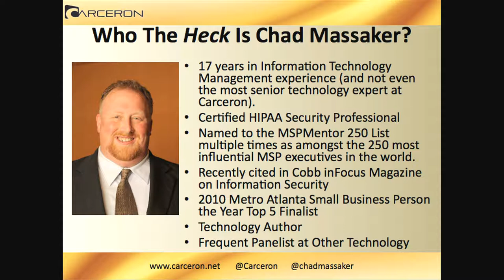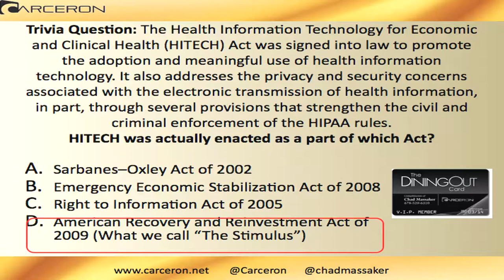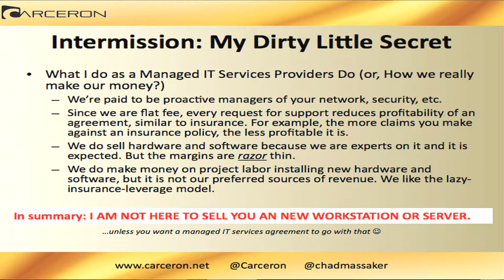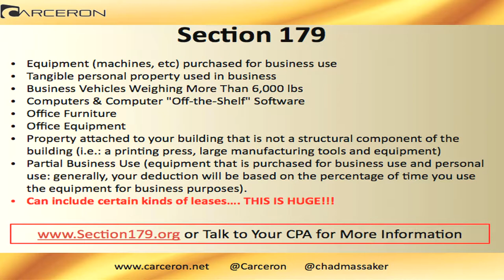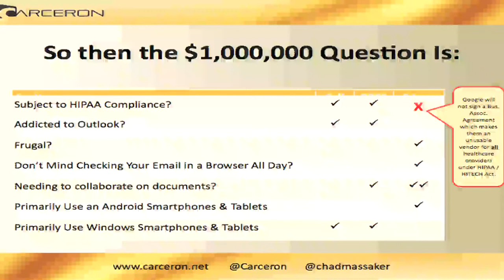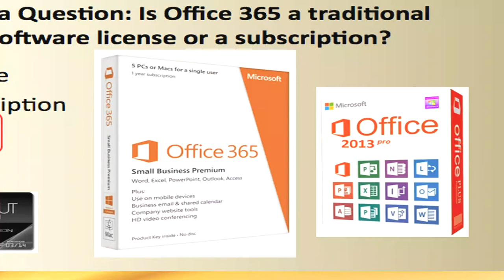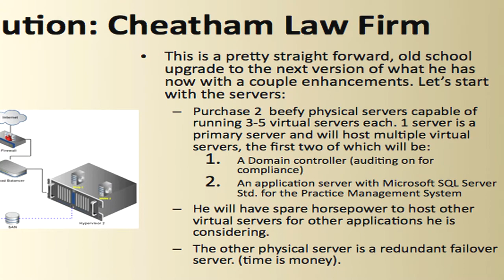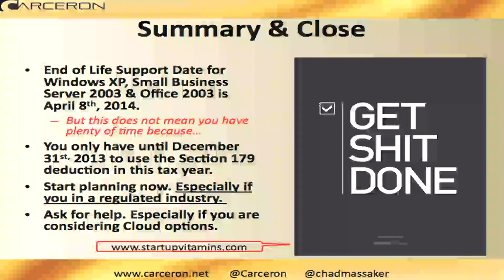Why your company MUST upgrade Windows XP, Office 2003 & Small Business Server 2003 products by 2014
Carceron, CEO, Chad Massaker presents to the Metro Atlanta Chamber of Commerce:

With less than a year left before Microsoft pulls the plug on its still-widely used operating systems Windows XP & Windows 2003 Small Business Server as well as it's productivity suite Office 2003 businesses must have a migration plan or risk facing compliance issues.

This presentation addresses the following:

•The risks of of not upgrading systems running these obsolete platforms. Especially if your are in healthcare or take credit cards.
•The potential tax advantages of completing your upgrades by the end of 2013
•Should you stick with desktops? Or try something new? Like a tablet? or a Chromebook? Pros and Cons of Everything.
•Cloud alternatives to replacing your server or even your desktops.